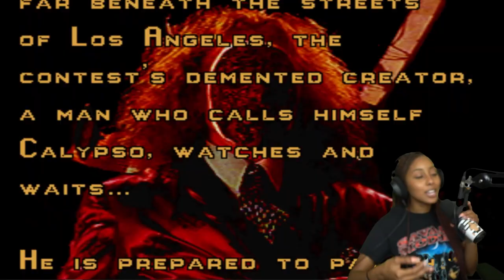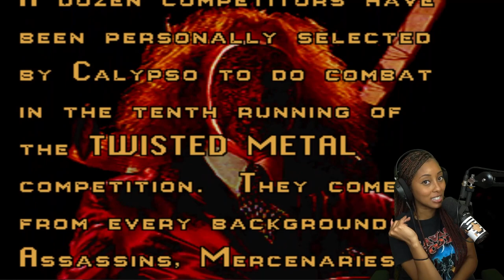Who Let the Clown Drive an Ice Cream Truck?? || Twisted Metal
Just rollin around running cars over in the middle of the apocalypse, sounds like a normal Friday to me :)